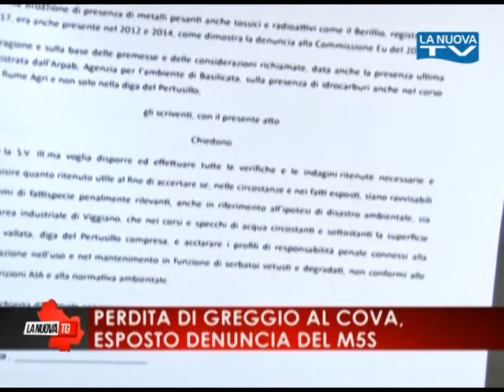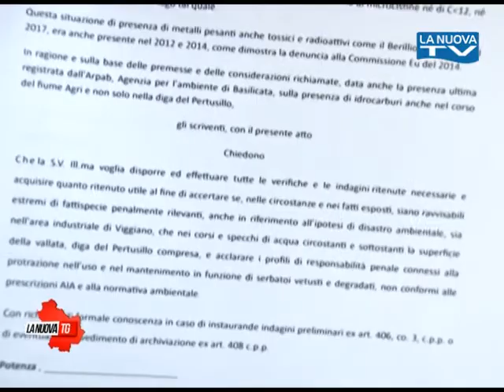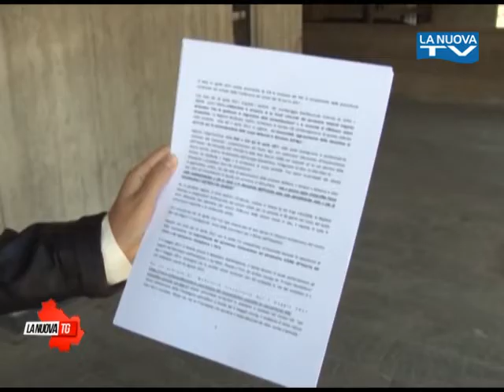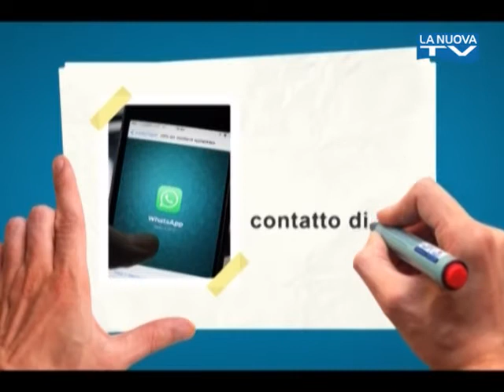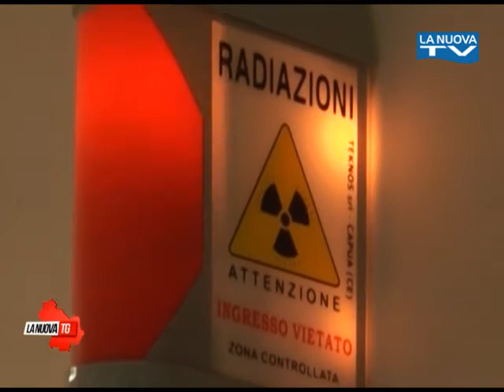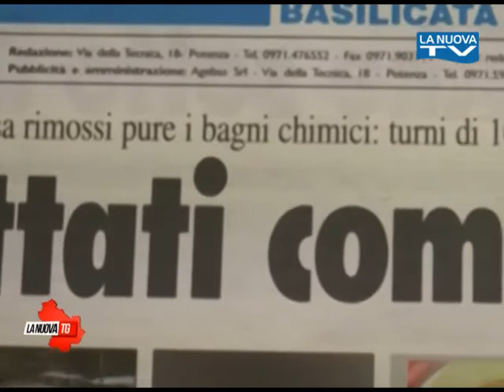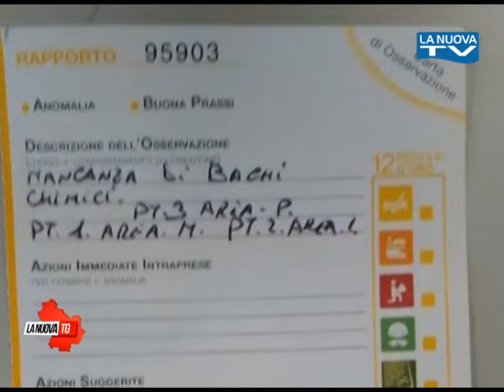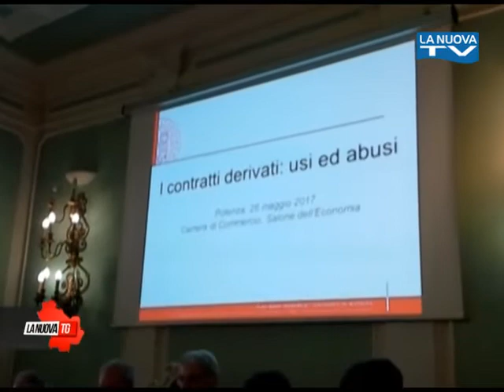La Nuova Tg edizione 1350 sabato 27 maggio 2017